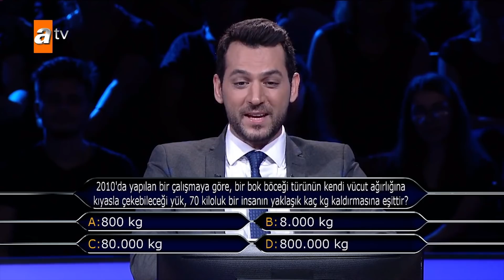İLK SORUDA ELENEN ÜNLÜ! / Kim Milyoner Olmak İster (PARODİ)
Nihat Doğan Kim Milyoner Olmak İster yarışmasına katılırsa nasıl yarışırdı? Nihat Doğan taklidi ile katıldım , ama soru çalışmadığım yerden geldi... izleyin , izlettirin.

İLK SORUDA ELENEN ÜNLÜ! / KİM MİLYONER OLMAK İSTER (PARODİ)